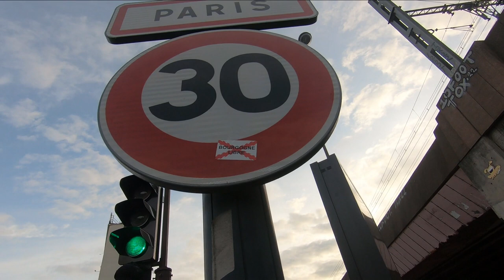Un Bourguignon à Paris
Musique : Reine de musette · Emile Vacher · Gusti · Vacher · Peyronnin

En attendant le tour (24 titres et actualités)